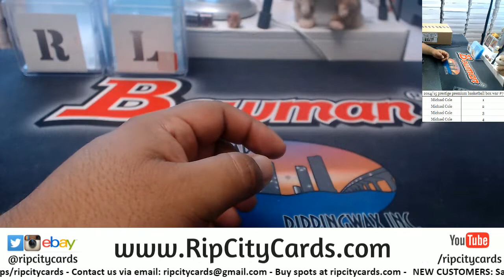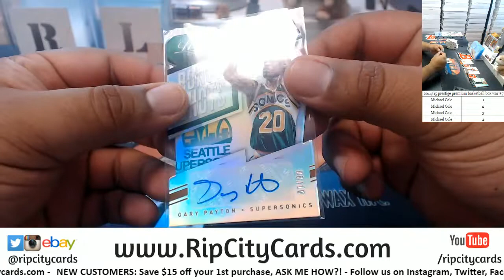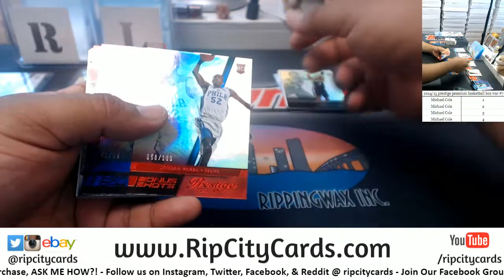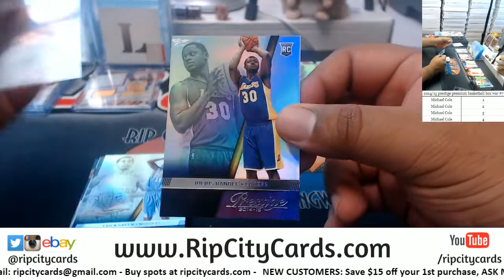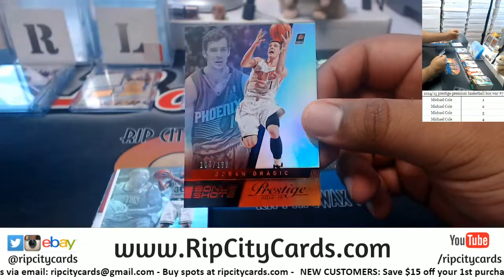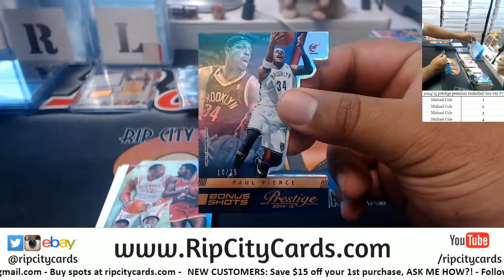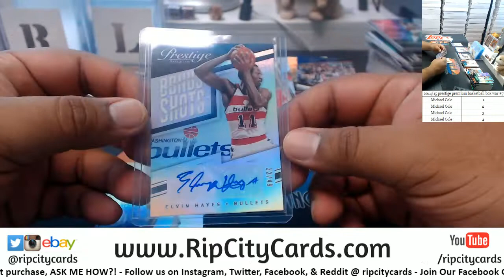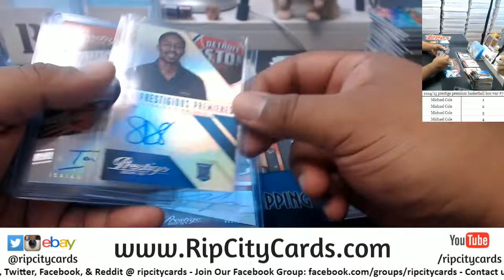2014/15 Panini Prestige Premium Basketball Box War #7 RCC